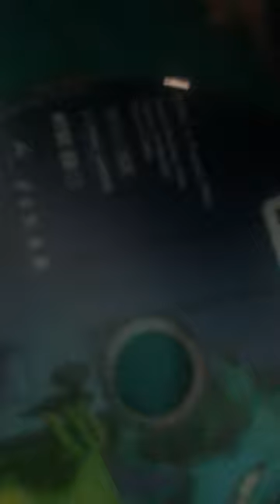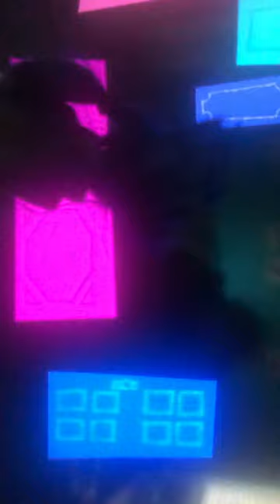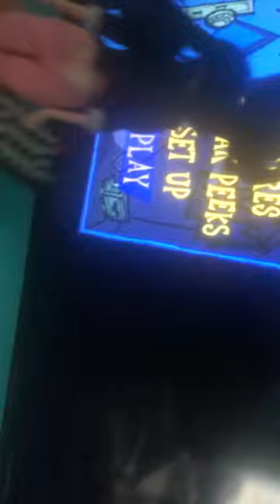Marinette Watches The THX Tex Moo Can Logo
Marinette Got A Monster Inc. Disc 1 DVD
Oh My Got THXTHXTHXTHXTHXXXXXXXXXXXXXXXXXXXXXXXXXXXXXXX! AHHHHHHHHHHHHHHHHHHHHHhhhhhhhhhhhhhhhhhhhHHHHHHH! Tex The Robot Moo Can Logo
Marinette From Miraculous Ladybug
ZAG Toons